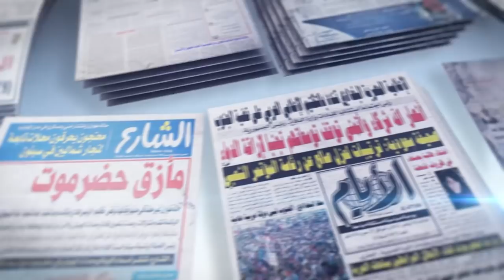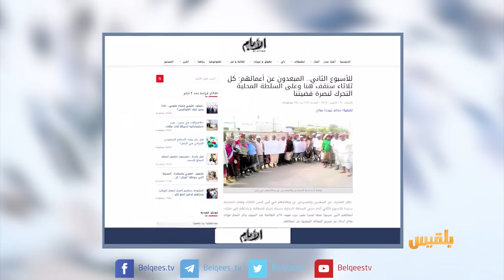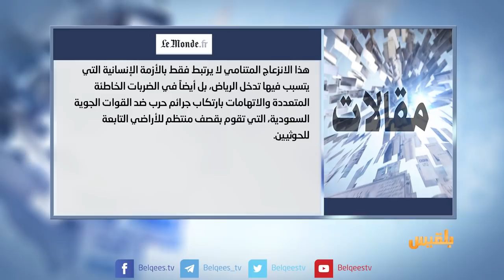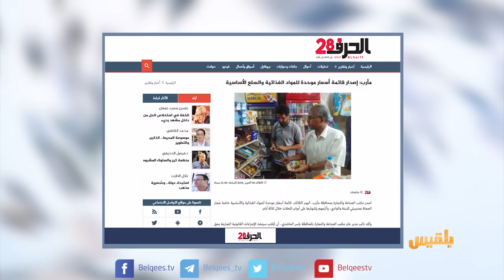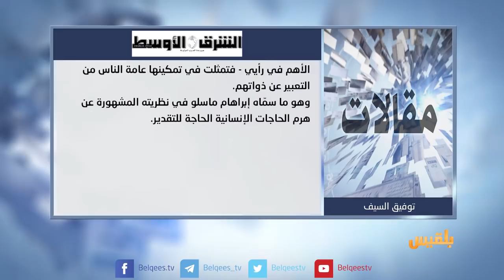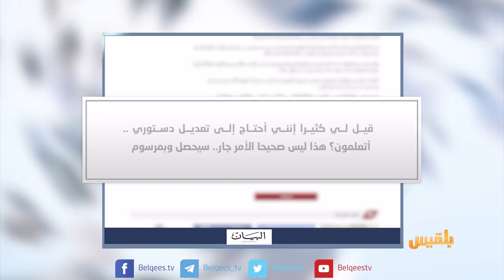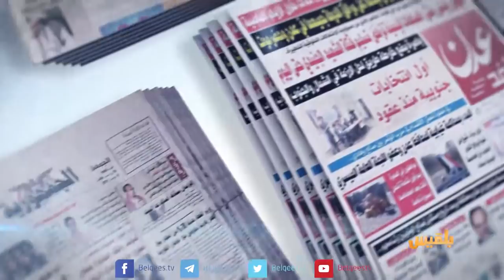كشك الصحافة | 31 - 10 - 2018 | تقديم: أفنان توركر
- أكبر صحيفة في البلاد إلى مطبعة لملازم طائفية!
- صحفي أفرج عنه الحوثيون مقابل توقفه عن الكتابة
- سلطات مأرب تلزم التجار بتعليق قائمة بأسعار المواد الغذائية